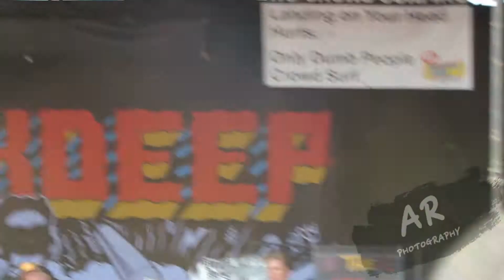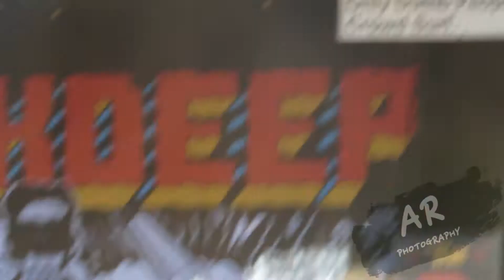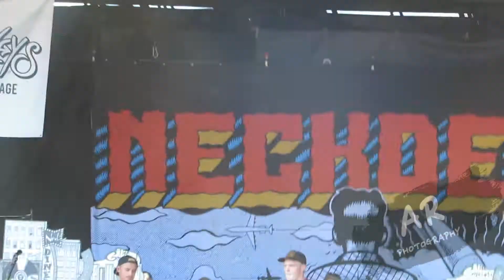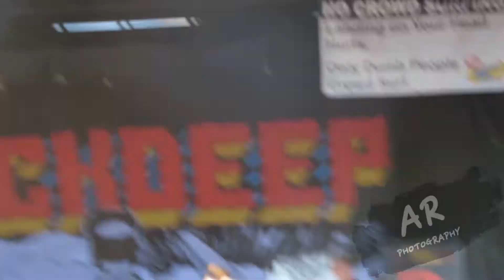Neck Deep - Gold Steps, Lime St., (part of) HJD || Warped Tour 2017, Hartford, CT 07/09/17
please credit if you use x

Gold Steps, Lime St., (Part of) Happy Judgement Day